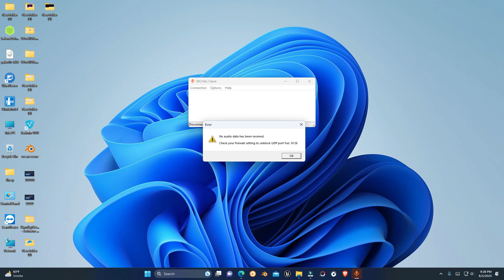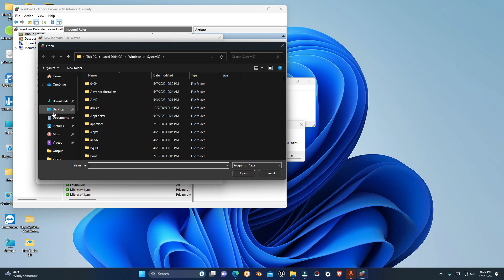Check Your Firewall Settings to Unblock UDP Port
in this video i am going to show you how to fix ( Check Your Firewall Settings to Unblock UDP Port)